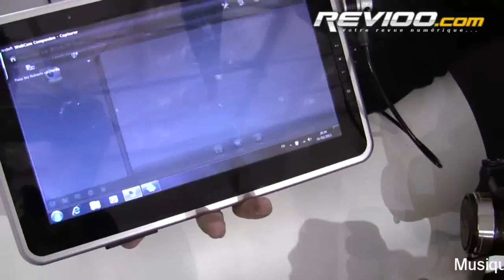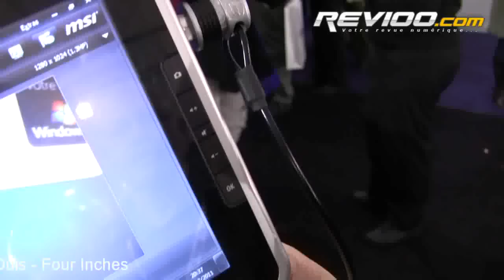MSI WindPad 100W (IT Partners 2011)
Vidéo de la tablette tactile MSI WindPad 100W à l'IT Partners 2011.